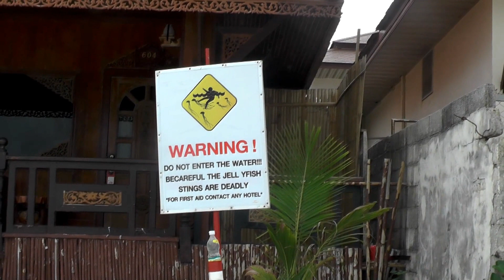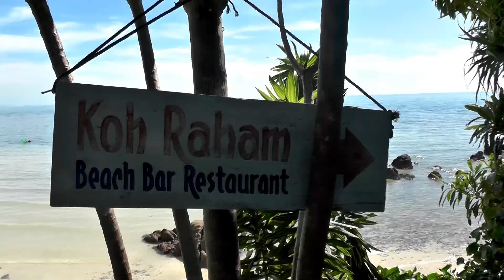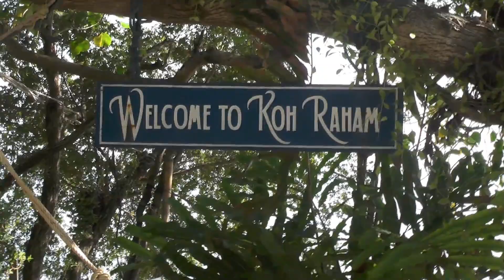Koh Phangan beaches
Koh Phangan